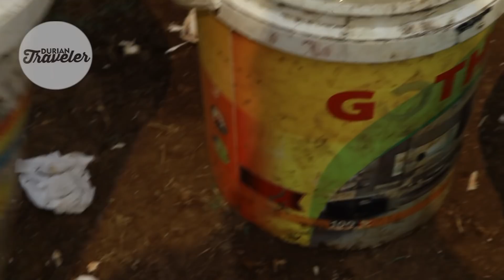KEBUN DURIAN TAMORA, 1,8 BULAN BERBUNGA